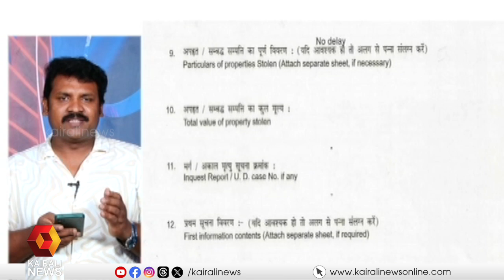യുജിസി നെറ്റ് പരീക്ഷാ ചോദ്യപേപ്പര്‍ ഡാര്‍ക് വെബ്ബിലും ടെലഗ്രാമിലും വില്‍പ്പന നടന്നതായി സിബിഐ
CBI finds sale of UGC NET exam question paper on dark web and Telegram